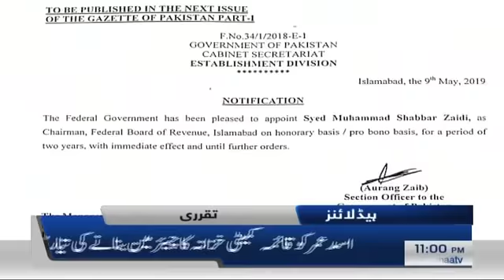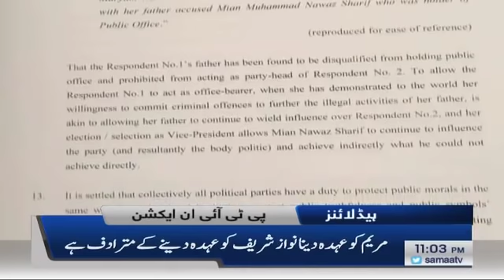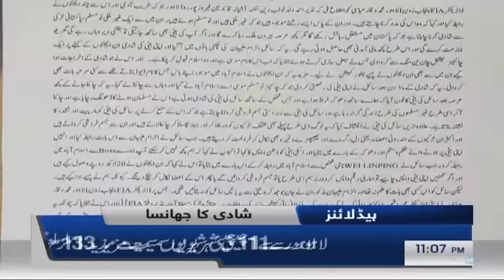Samaa Headlines - 11PM - 9 May 2019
آئی ایم ایف سے معاہدہ ۔ ۔ ۔